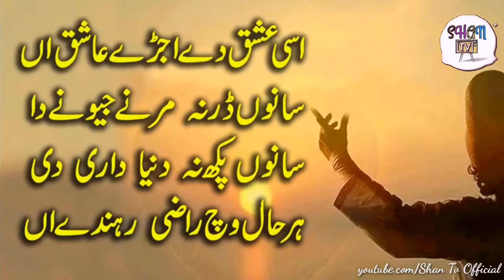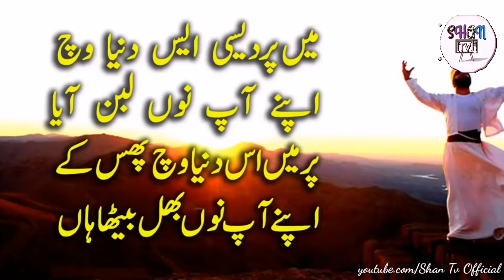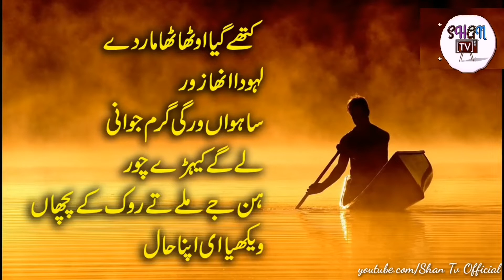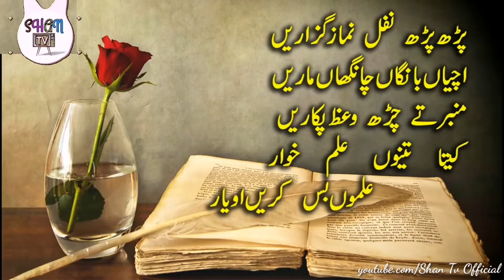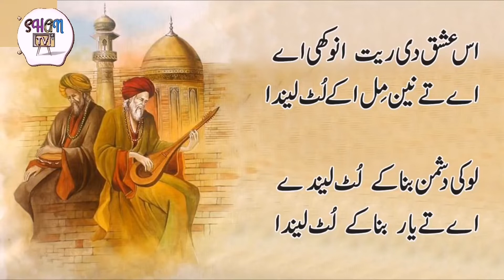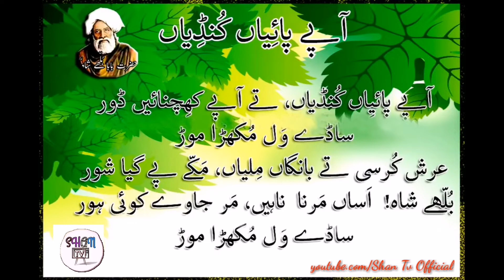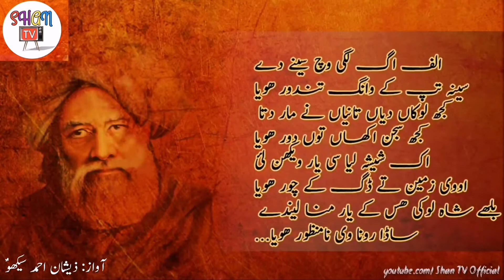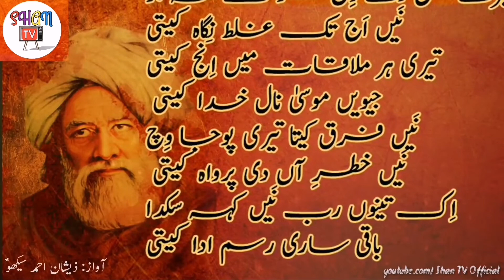Baba Bhulleh Shah Kalam 2019 || Heart Touching Punjabi Poetry || Shan Tv Official